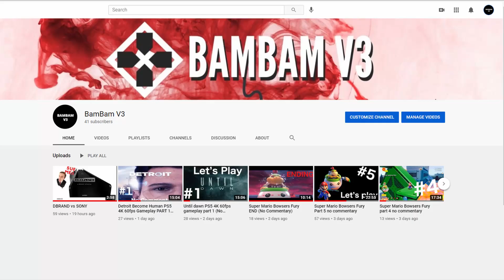50 SUB GIVEAWAY!!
Thanking you guys for all the support, at 50 Subscribers we will be doing a giveaway to give thanks for the support you have been giving!